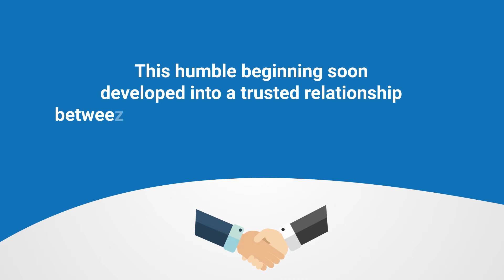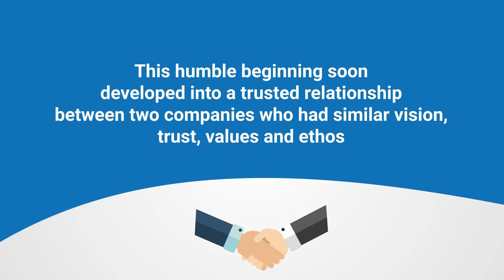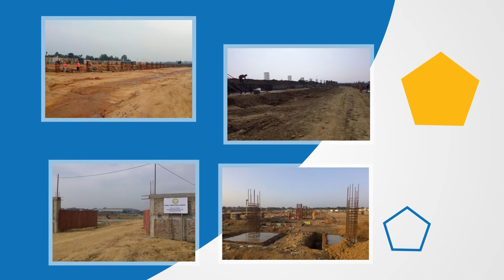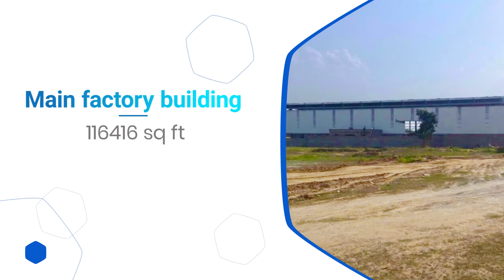Motion graphics video | Explainer Video Company | 2D Animation Services in Chennai | EFFE Marketing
Quickly explain your service by creating graphical illustrations and motion graphics techniques. A good video voiceover is most important for motion graphics videos.

Want to create explainer videos for your business? Just hand over it to us. We are the Best explainer video production companies in Chennai, India. When your business is online and you still don’t get enough conversion, that is when you need explainer video production company who provides quality 2D character animation and motion graphics videos and help in online marketing. We are explainer video agency in Chennai helping customers across globe.

Marketing Tags